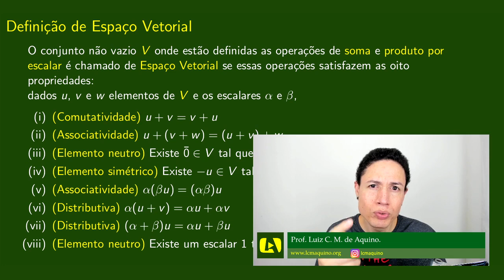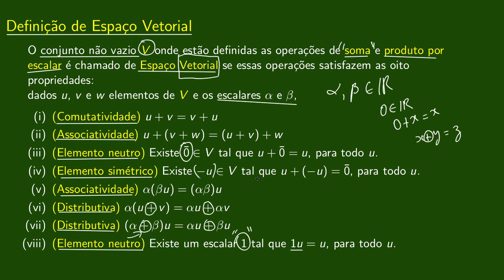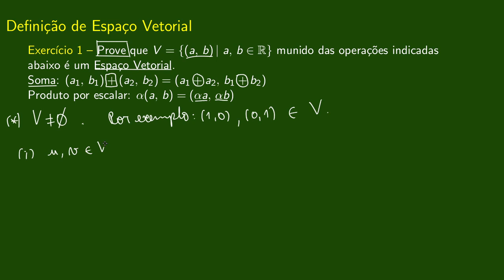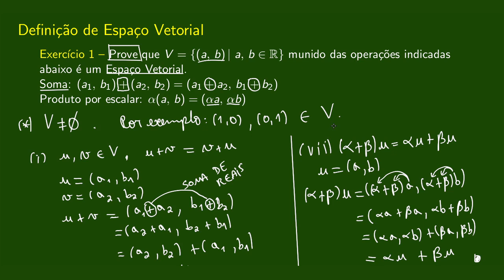Definição de Espaço Vetorial. | 02. Álgebra Linear.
O conjunto não vazio V onde estão definidas as operações de soma e produto por escalar é chamado de Espaço Vetorial se essas operações satisfazem as oito propriedades:

dados u, v e w elementos de V e os escalares α e β,

(i) (Comutatividade) u + v = v + u
(ii) (Associatividade) u + (v + w) = (u + v) + w
(iii) (Elemento neutro) Existe 0 em V tal que u + 0 = u, para todo u.
(iv) (Elemento simétrico) Existe -u em V tal que u + (-u) = 0, para todo u.
(v) (Associatividade)} α(βu) = (αβ)u
(vi) (Distributiva) α(u + v) = αu + αv
(vii) (Distributiva) (α + β) u = αu + βu
(viii) (Elemento neutro) Existe um escalar 1 tal que 1u = u, para todo u.

Sugestão - Exercício Final.
Refaça os passos do exercício resolvido na videoaula, mas considerando que os elementos de V possuem três coordenadas ao invés de duas.